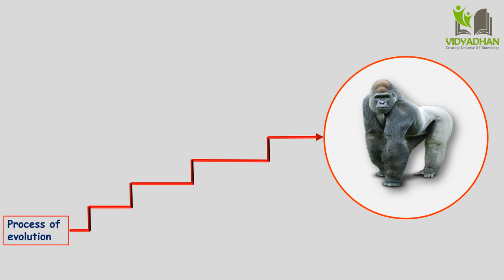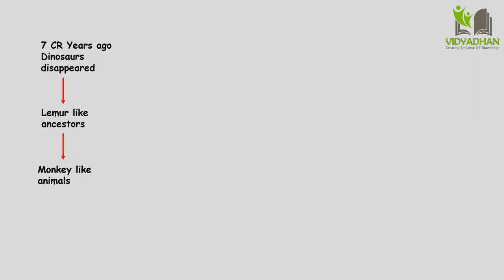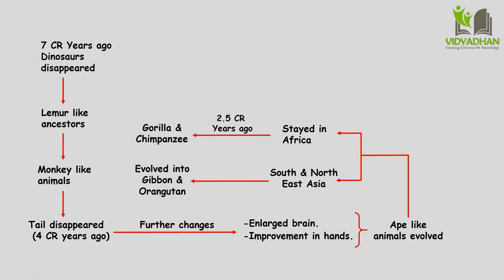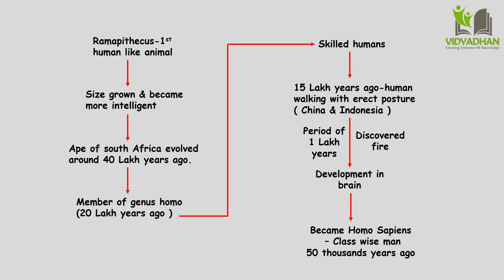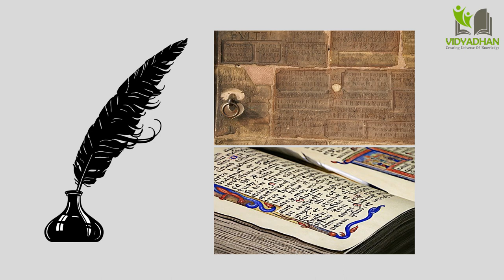Human Evolution_Heredity and Evolution_(Part-11) for Class 10 Students Maharashtra State Board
In this video Human Evolution is explained.

Links of the other videos of this chapter-

Heredity & Evolution For Class 10 (Part-1) -Introduction Heredity & Evolution For Class 10 (Part-2)-DNA Structure Heredity & Evolution For Class 10 (Part-3)-RNA & Types of RNA
Part 11- You are watching.

Human Evolution-
The biodiversity that is known today has been said to be formed from very simple unicellular organism due to evolution. In this evolution, origin of human evolution can be shown as per the picture given below. Last dinosaurs disappeared approximately seven crore years ago. At that time, monkey-like animals are said to be evolved from some ancestors who were more or less similar to the modern lemurs. Tail of these monkey-like animals of Africa is said to be disappeared about 4 crore years ago. They developed due to enlargement in brain their hands were also improved and thus ape-like animals were evolved. Meanwhile, these ape-like animals reached the South and North-East Asia and finally evolved into gibbon and orangutan. Remaining ape-like animals stayed in Africa and from them, gorilla and chimpanzee evolved about 2.5 crore years ago. Evolution of some of the 2 crore year old species of apes seems to be occurred in different way. They had to use their hands more for eating food and other work.
Those apes started to live on land as the forests started to decline due to dry environment. Their lumbar bones developed in such a way that they started to stand in erect posture in grasslands and thereby their hands became available for use, anytime. These first human-like animals with erect posture which were using their hands have evolved about 2 crore years ago.  First record of human-like animal is with us in the form of ‘Ramapithecus’ ape from East Africa. Afterwards, this ape grown up in size and became more intelligent and thus the ape of South Africa evolved about 40 lakh years ago.
The morphology of these human-like animals started to appear like to be the member of the genus Homo, about 20 lakh years ago and thus skilled human developed. About 15 lakh years ago, human walking with erect posture was evolved. It may have existed in China and Indonesia of Asian continent.
Evolution of upright man continued in the direction of developing its brain for the period of about 1 lakh years and meanwhile it discovered the fire. Brain of 50 thousand year old man had been sufficiently evolved to the extent that it could be considered as member of the class- wise-man (Homo sapiens). Neanderthal man can be considered as the first example of wise-man. The Cro-Magnon man evolved about 50 thousand years ago and afterwards, this evolution had been faster than the earlier.
 About 10 thousand years ago, wise-man started to practice the agriculture. It started to rear the cattle-herds and established the cities. Cultural development took place. Art of writing was invented about 5000 years ago and thus the history had been started. Modern sciences emerged about 400 years ago and industrial society was established about 200 years ago and now we have reached at this stage, and still we are searching the details of roots of human ancestry.